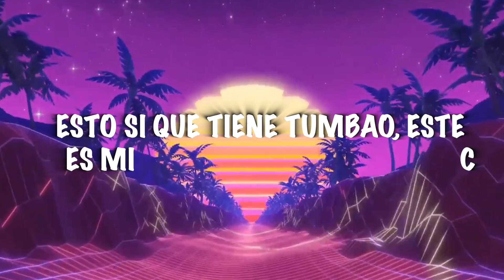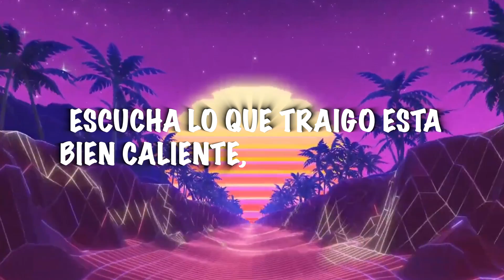Choke Champeta (Liryc Video)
canción fusión de dos géneros musicales, Champeta y Salsa Choke, producción llena de sonidos caribeños y pacíficos, mucho sabor y energía en una canción Única!

Sígueme.

Swagga (Salsa Choke) - Cali Flow Latino / Dj Sammy Barbosa
Cali Flow Latino - Paguan Paguan (La Patineta)
salsa choke mix mezclas
pista salsa choke uso libre 2022
salsa beats 2019

MIX SALSA CHOKE 2022🔥 - (Trake que Tra, Llamemos a las Pre, Calenton, Tiringuistin, Macarena, Zixzi)

LA MEJOR MEZCLA DE SALSACHOKE 2022 [ VIDEOS BAILE ]🔥 Myduo
La Salsa Choke (Yeah), Cali Flow Latino - Video Oficial
La salsa choke es pa Bailarla
pa disfrutarla en la discoteca
Ras Tas Tas Full HD, Cali Flow Latino - Video Oficial
ras tas tas call flow
ras tas tas coreografia
salsa choque colombiano
salsa choque rastastas
salsa choke ras tas tas coreografia
Salsa choke LIMON CON SAL
Aprende A Bailar Salsa Choke con Mick brigan (Tutorial) Pt.1
Aprende A Bailar Salsa Choke
tutorial de salsa choke
como bailar salsa choke
paso basico de la salsa choke
Clases para principiantes de Salsa Choke

Megamix Salsa Choke - Salsa Rumbera solo exitos 100% Bailables [ Dj Henry Mix ]